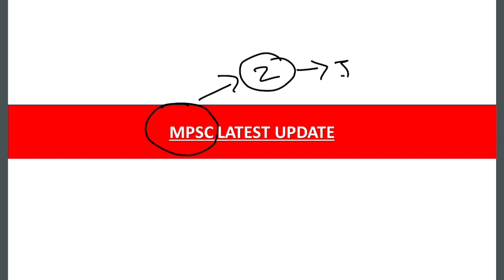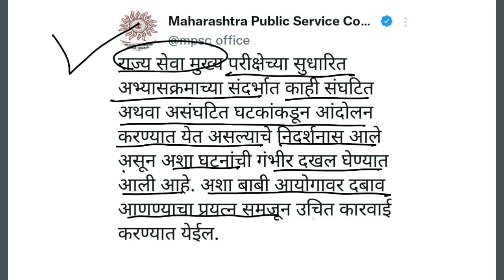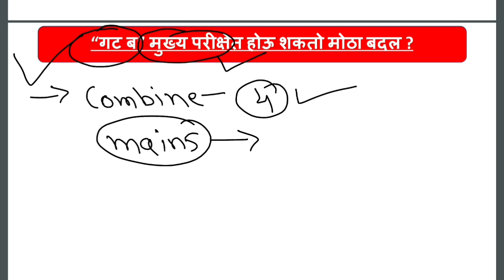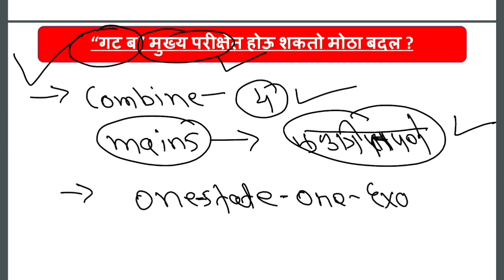MPSC- 2 महत्त्वपूर्ण UPDATES. Combine "गट ब" परीक्षेत होऊ शकतो मोठा बदल. संपूर्ण माहिती. Mpsc Update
Mpsc आयोगाने राज्यसेवा परीक्षेत मोठा बदल केला आणि संपूर्ण Exam pattern हा UPSC चा धर्तीवर करण्यात आला. याआधी आयोगाने आपली One State One Exam policy घोषित केलेली होती. त्या आधारे आयोग mpsc combined group B आणि Combined Group C चा परीक्षांमध्ये काही बदल घडवून आणू शकतो काय, याबाबत आपन आजचा या वीडियो मधे माहिती घेणार आहोत. या वीडियो मधे देण्यात आलेली माहिती फक्त एक अंदाज आहे. आयोगाच्या कार्यपद्धतीबाबत निर्णय घेण्याचा अधिकार पूर्णपणे आयोगाकडे आहे आणि या वीडियो मधे दर्शविण्यात आलेला अंदाज चुकू सुद्धा शकतो याची विद्यार्थ्यांनी नोंद घ्यावी.